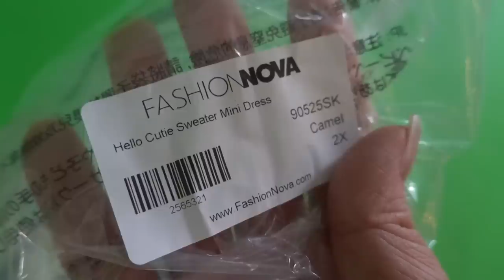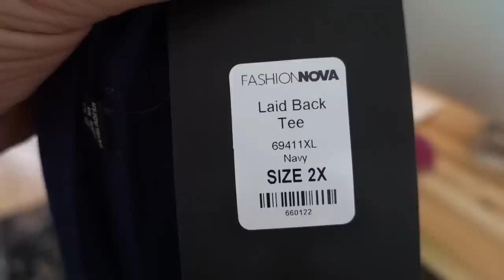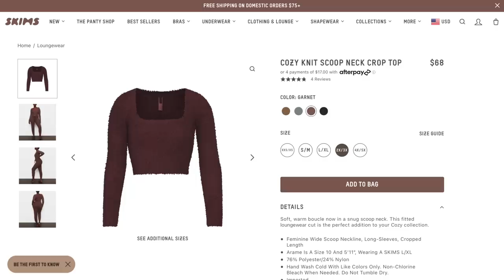The Actual BIGGEST Plus Size Try-On Haul Ever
▼FOR THE LOVE OF GOD PLEASE FOLLOW MY OTHER ACCOUNTZ ▼